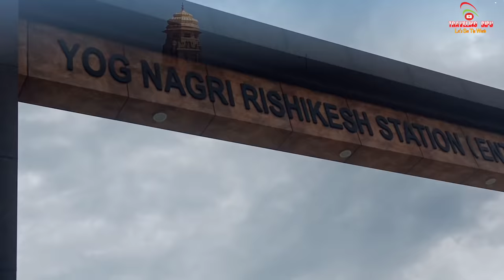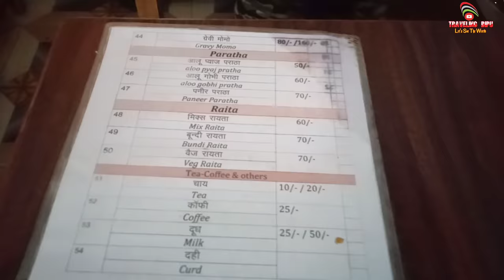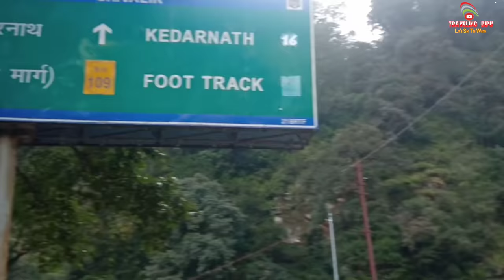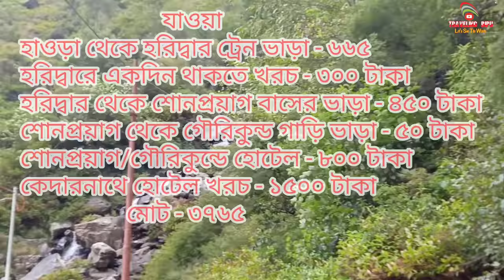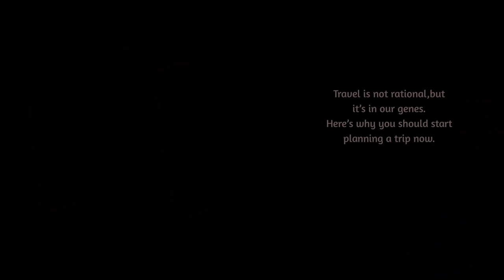Kedarnath Yatra 2022 || Kedarnath Travel Cost || কেদারনাথ যেতে খরচ কত ?